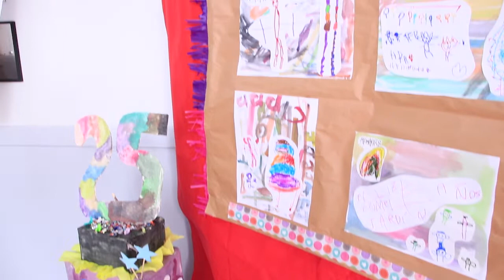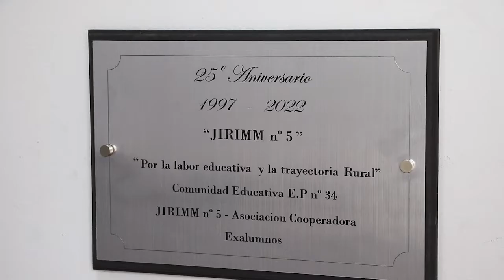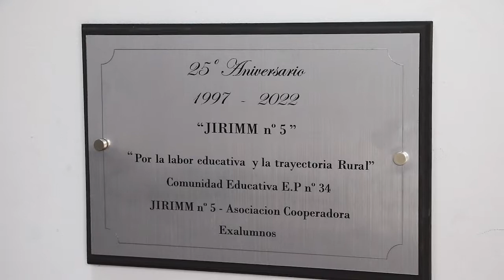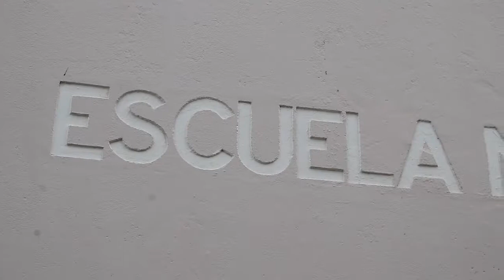El Jardín de Infantes rural N°5 celebró sus 25 años de vida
En un emotivo acto celebrado en el edificio refaccionado donde funciona también la Escuela 34, en el Cuartel X del Partido de Junín, la comunidad educativa festejó sus 25 años de vida junto a funcionarios municipales, ex alumnos y autoridades de distintos niveles de Educación.